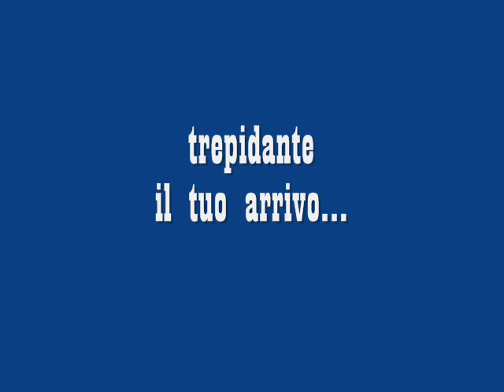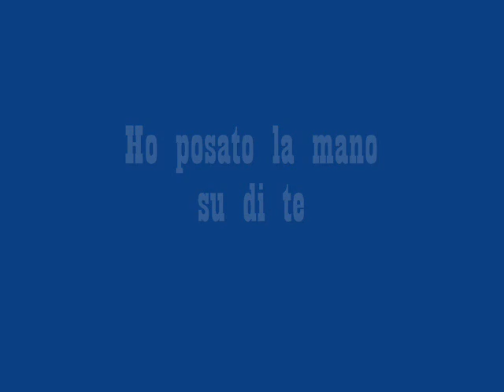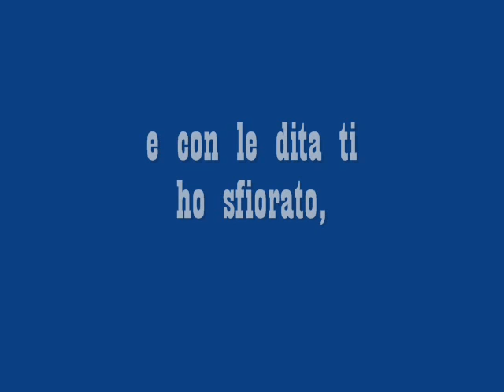Antonietta Mennitti-Sono soffio